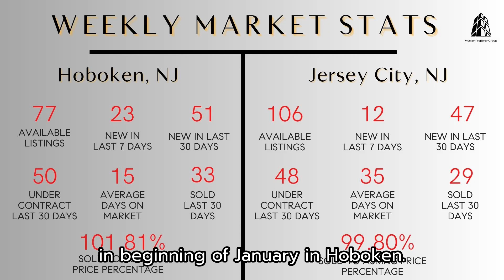April 07, 2023 Weekly Market Report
Check out this week's market report for Hoboken & Jersey City to know which is more important, to be right or to be ready.